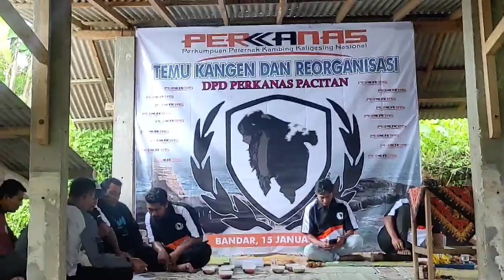TERPILIH SUDAH KETUA DPD PERKANAS PACITAN